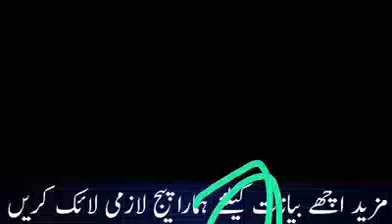Deen》Maul. Tariq Jamil dil badalny wala waqiya